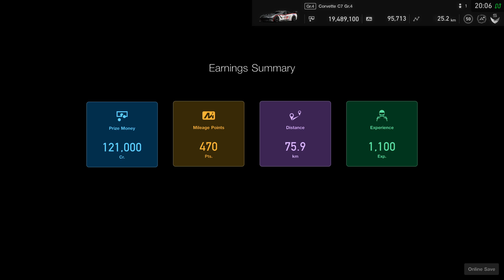Gran Turismo™SPORT | FIA GTC // Manufacturer Series | 2021 Series - Season 2 - Round 1 | Onboard